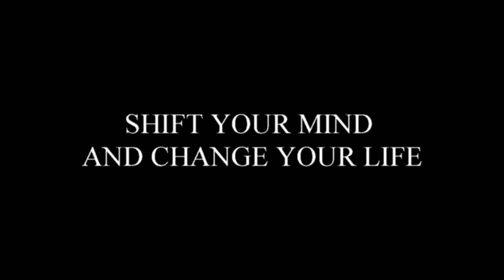SHIFT YOUR MIND AND CHANGE YOUR LIFE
Change happens when you shift your mindset